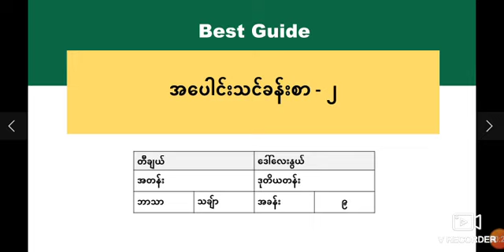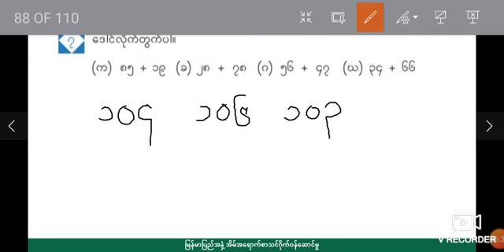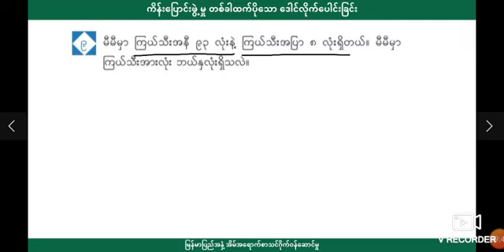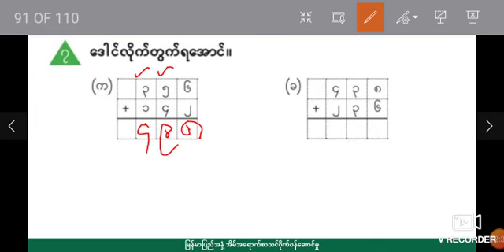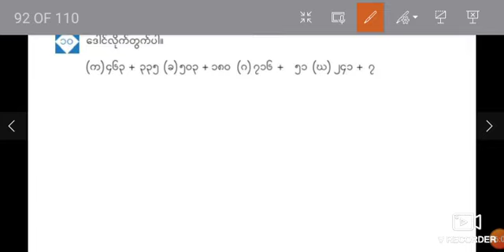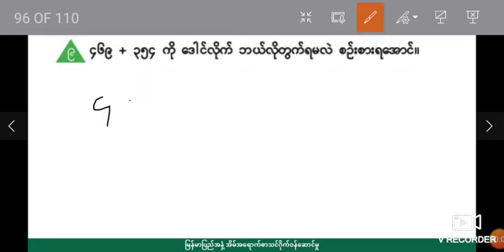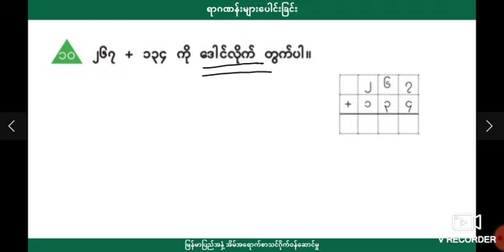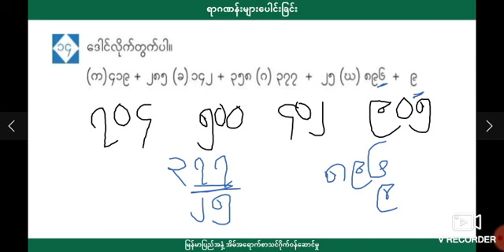[BG] Grade 2 Mathematics - အခန်း(၉) အပိုင်း(၂)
ဘာသာရပ် - သင်္ချာ
ခေါင်းစဥ် - အပေါင်း သင်ခန်းစာ ၂

အောက်ပါလင့်ခ်ကိုနှိပ်ပြီး အတန်းစုံစမ်းအပ်နှံနိုင်ပါသည်။